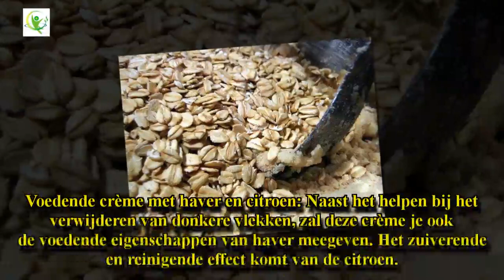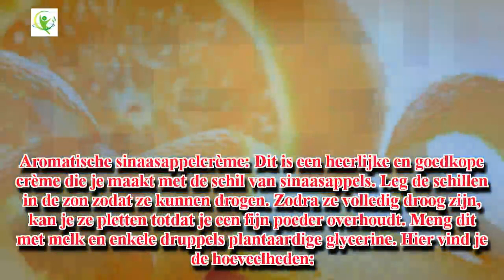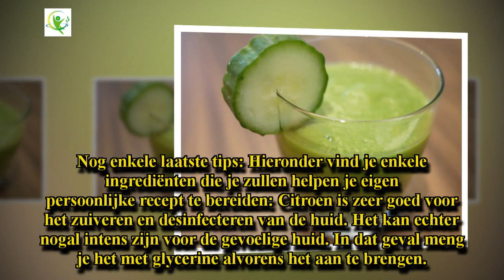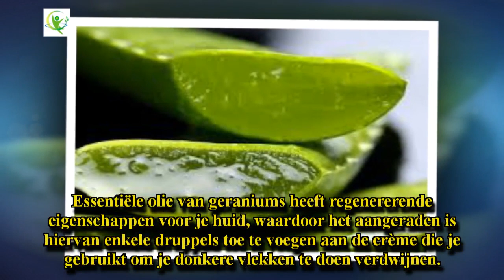Huisgemaakte crèmes om donkere vlekken te verwijderen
Donkere vlekken in je gezicht kunnen om verscheidene redenen ontstaan: blootstelling aan de zon, zwangerschap, orale contraceptiva, acne etc. In dit artikel vind je enkele makkelijke en goedkope recepten voor crèmes die donkere vlekken doen verdwijnen, die je thuis kan maken.

De beste manier om van donkere vlekken af te komen is natuurlijk de oorzaak ervan aan te pakken. Daarom is het belangrijk een gebalanceerd dieet aan te houden, slechte gewoonten zoals roken te stoppen, zonnebrandcrème